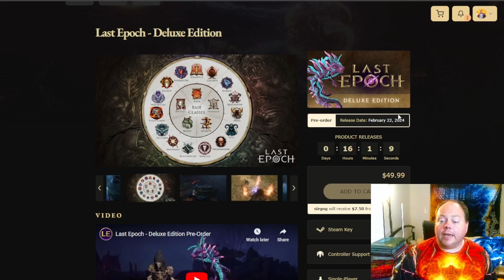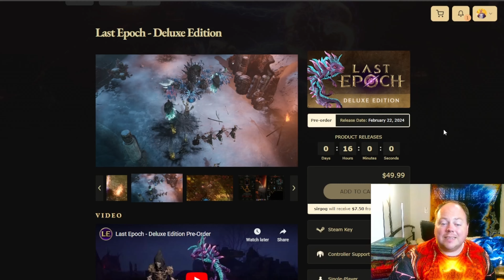My Plans For The Rest Of Path of Exile 3.23... Trying Out Last Epoch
POE's 3.24 patch isn't coming until late March... which is actually great news as there's a new ARPG worth trying, Last Epoch.

My plans: Casual playthrough of Last Epoch without following a guide, while juggling a trillion and one things that aren't gaming related, and still finishing the Heist test.

But mostly I want to enjoy going in with no knowledge or expectations.

I'll stream as and when able, but that probably won't be much as I've taken on a major (albeit short term) project outside of gaming.